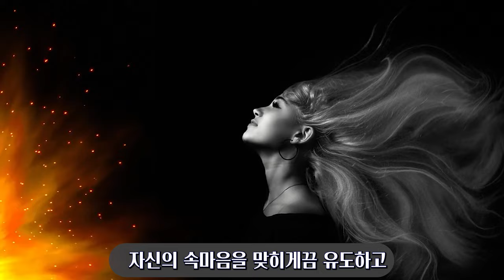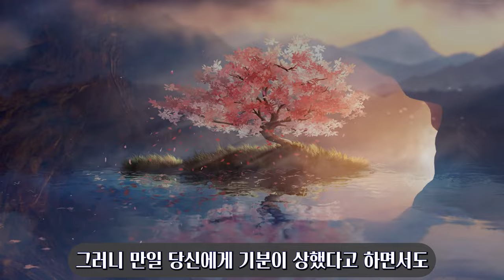133. 나르시시스트는 이것을 회피합니다!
사람들이 놓치고 있는 나르시시스트의 특징!에 대해 알려드리고, 당신의 권리를 찾는 데 도움을 되는 시각을 보여드립니다.